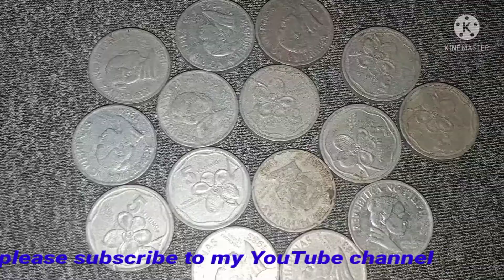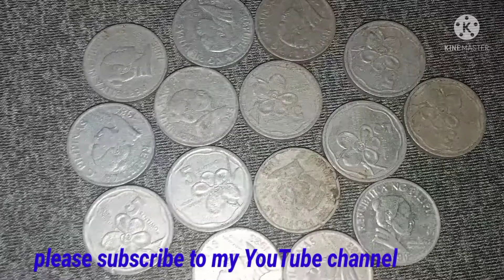buying po ako nito. baka MERON ka. alamin sa video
MGA binibile ko na Barya

1 PISO 2005

5 PISO 2006

10 PISO 2007-09

25 SENTIMOS 2006

BSP COINS

SILVER coins

gold coins